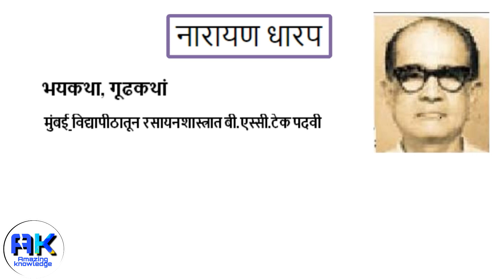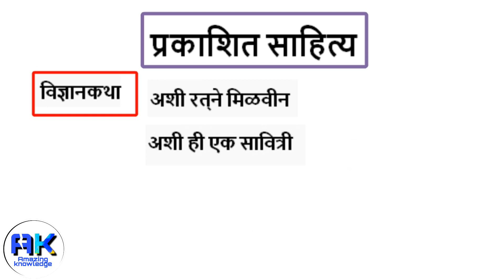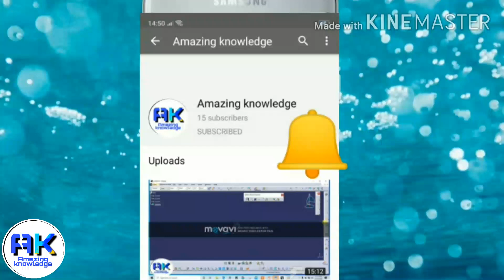NARAYAN DHARAP BIOGRAPHY